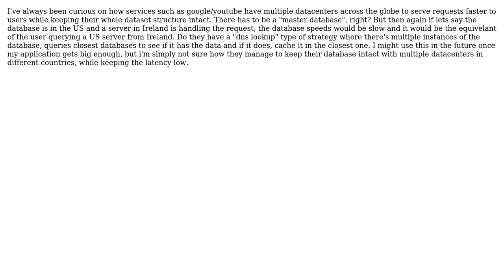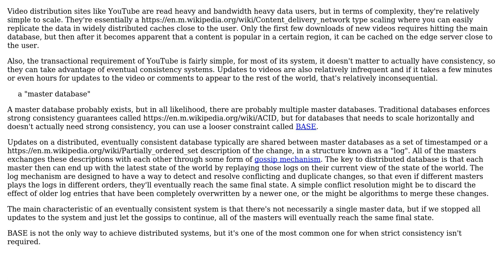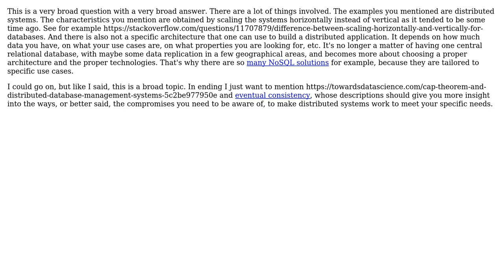How do services distribute their servers around the globe while maintaining their whole dataset...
Software Engineering: How do services distribute their servers around the globe while maintaining their whole dataset intact?

With thanks & praise to God, and with thanks to the many people who have made this project possible! | Content (except music & images) licensed under CC BY-SA | Music | Images & others | With thanks to user Lie Ryan user Epic Speedy user Bogdan and the Stack Exchange Network Trademarks are property of their respective owners. You are responsible for your own actions.